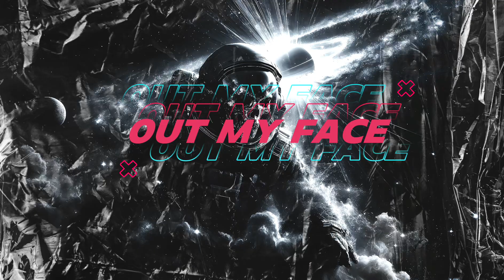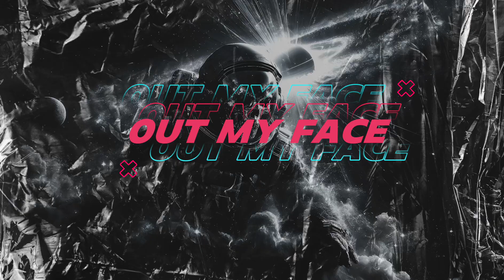Airsand Feat Sedat & Hatiras - Out My Face Rework 2k24 (UnderBass Bootleg)